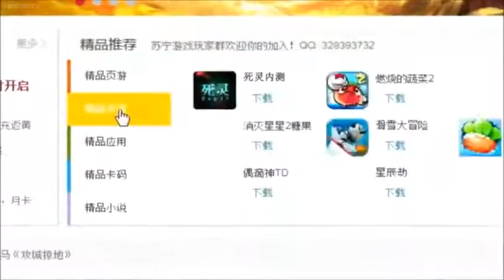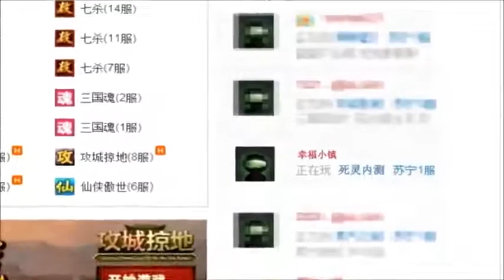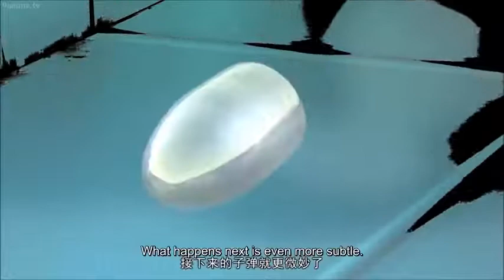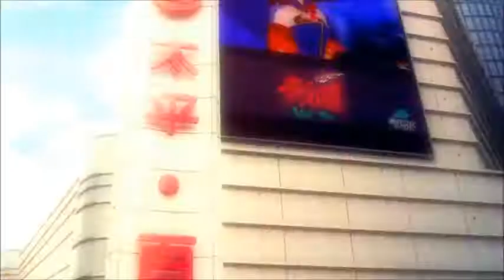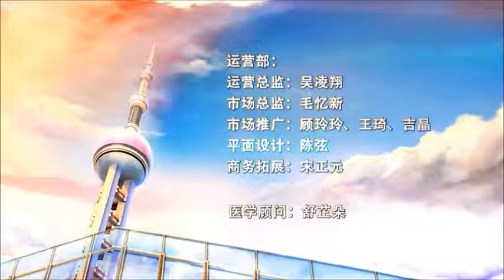Si Ling Bianma Zhi Shijie Caozong Zhe 11 Subbed English